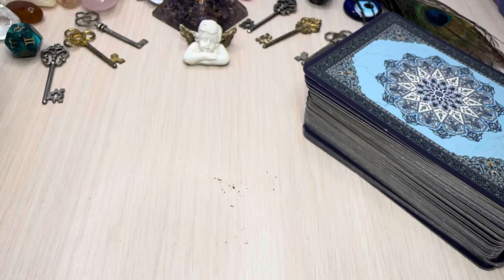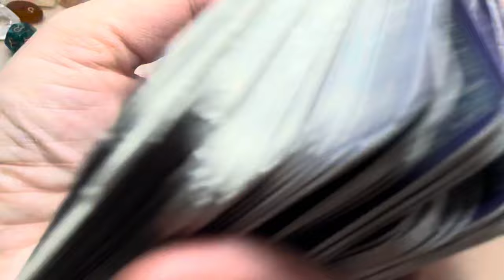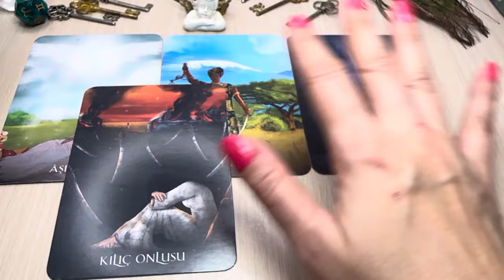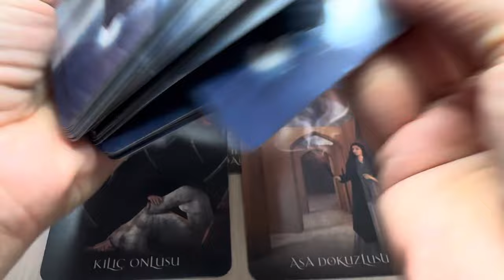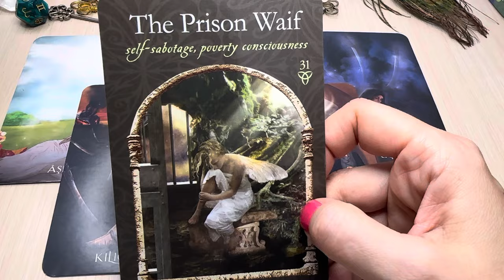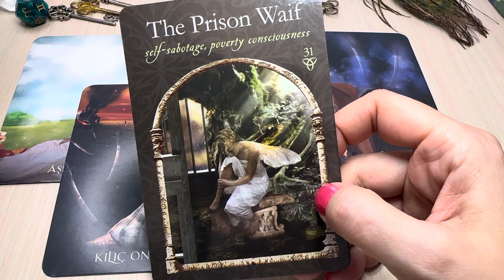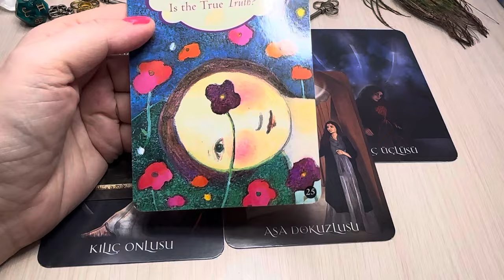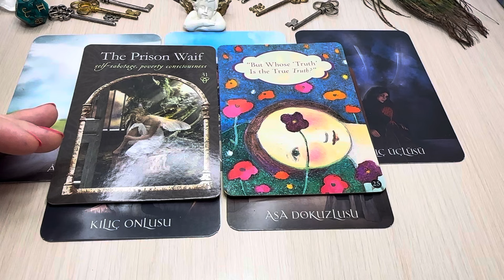Taurus ♉️ GREAT NEWS! YOU CAN RECREATE EVERYTHING! 🎬 MID APRIL 🌷 Coffee Cup Reading ☕️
This is a mid April Coffee Cup reading and tarot for you.